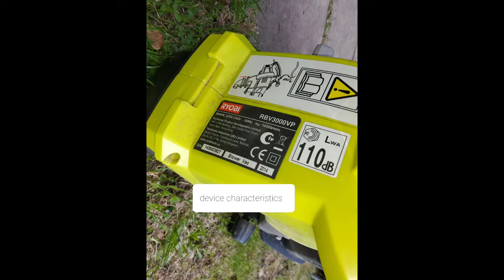Пылесос-воздуходувка Ryobi rbv3000vp /Vacuum cleaner blower electric garden Ryobi rbv3000vp review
The suburban area needs cleaning, so I will present this device to your attention. He will collect, grind the leaves, where he can reach on the extender. So it will be compact, lightweight and durable.

Дачный участок нуждается в уборке, поэтому вашему вниманию представлю этот прибор. Он соберет, измельчит листья, там куда дотянется на удленителе. Так компактный в меру легкий и прочный будет.